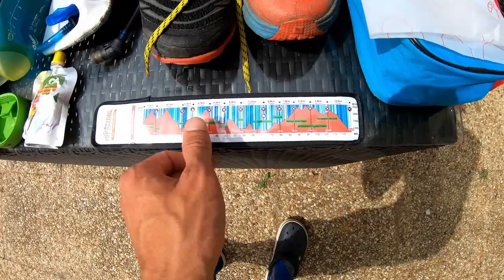MON MATOS POUR UN ULTRA-TRAIL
Pour s'inscrire à ma liste mails privées et recevoir en bonus 15 conseils pour courir plus vite c'est par

ME SUIVRE

MON MATOS